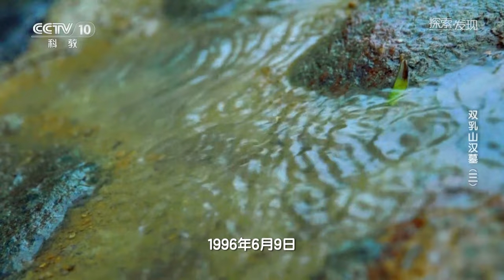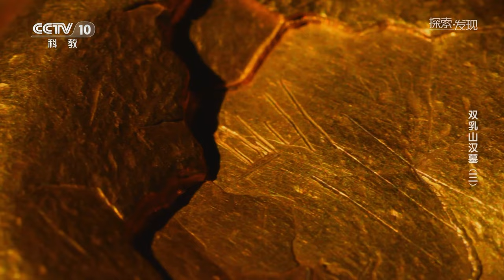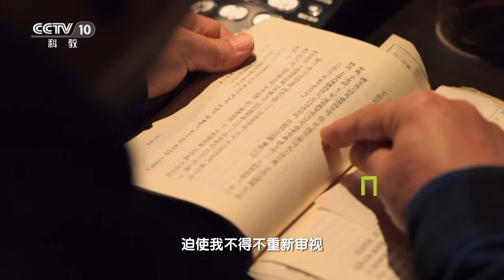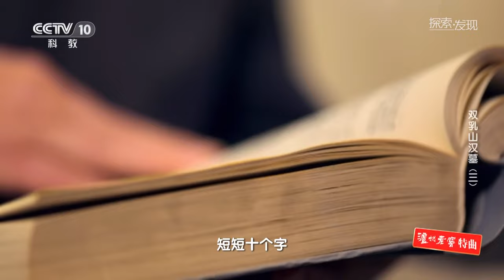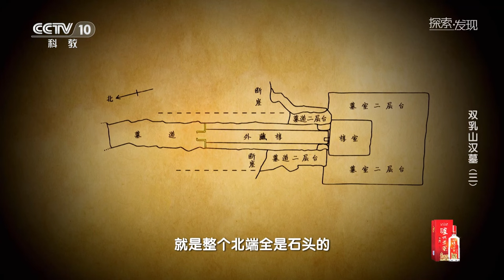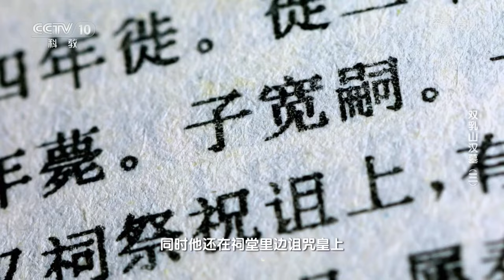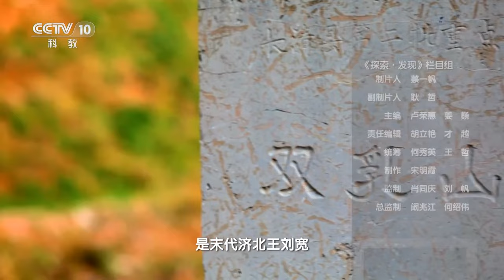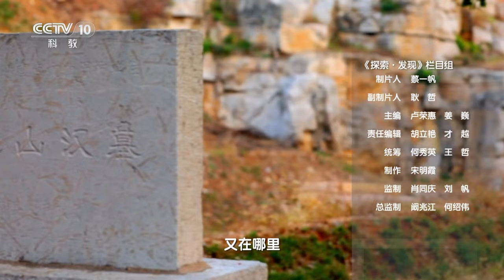探秘双乳山汉墓 最后一代济北王 曾在作死的边缘疯狂试探 这就是他随葬玉器少的可怜的原因——《双乳山汉墓》（3）20230323 | 中华国宝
本期内容：随着双乳山汉墓发掘接近尾声，大量珍贵文物陆续出土，墓葬中显露的诸多线索将墓主人的身份指向某代济北王。尚未完工的陵墓，数量少得可怜的随葬玉器，没有玉衣，没有印章，墓主人当年经历了怎样的变故？最后经考古队员多方确认，双乳山汉墓墓主人应该为末代济北王刘宽。